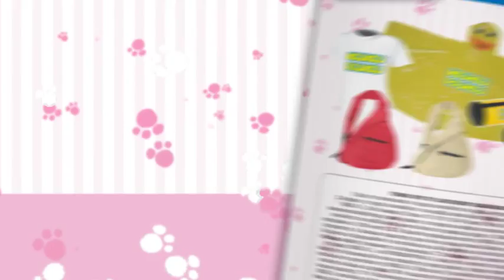Tv Spot Κουκουρούκου Tρελοζωάκια